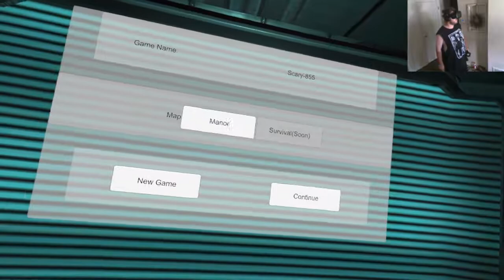PANICKING AND I CANT SEE - Smell of Death : Dark House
GAME IS FREE ON VIVEPORT!